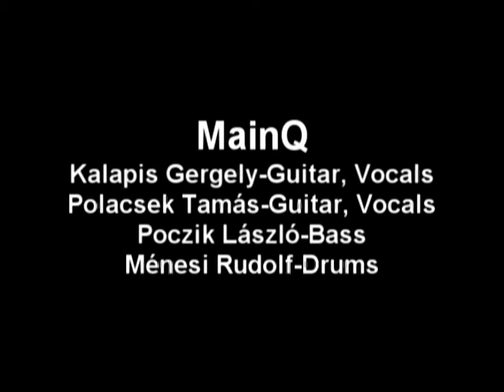Kalapis Gergely - An other Day (MainQ)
Kalapis Gergely's Track: An other day with the pictures of his band MainQ. He wrote this song, so respect for him! The Drummer